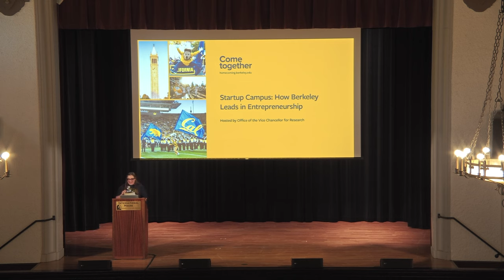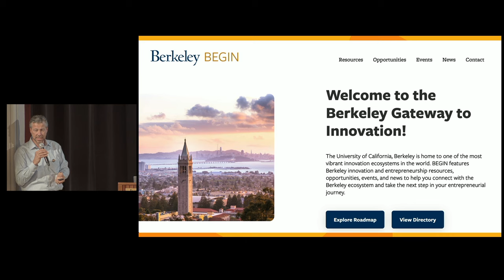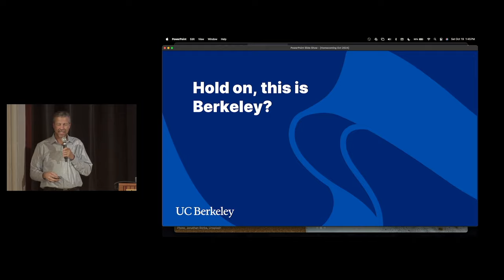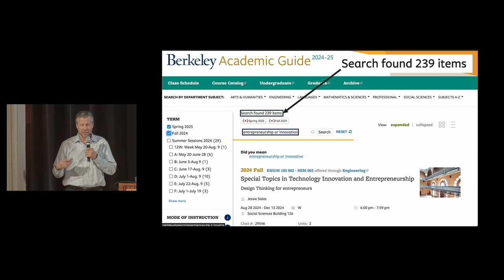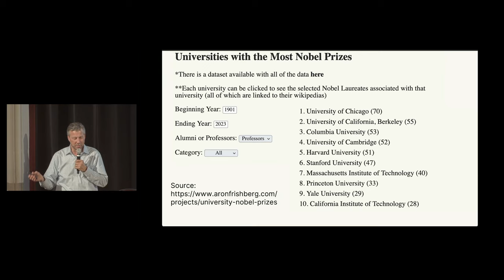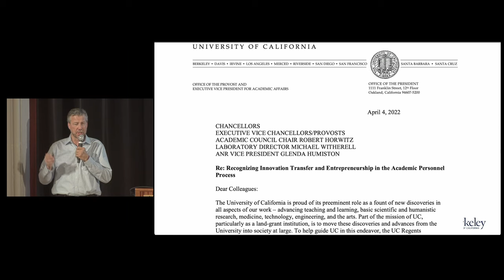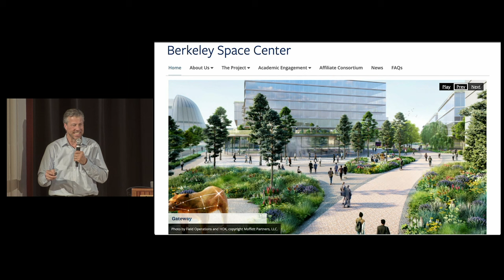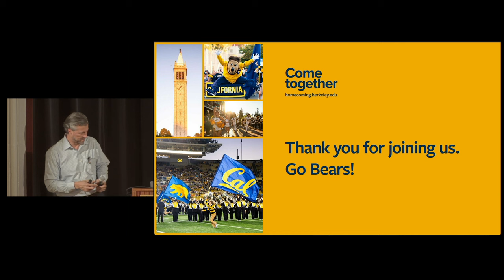Startup Campus: How Berkeley Leads in Entrepreneurship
Over the past several decades, UC Berkeley has transformed into a world leader for innovation, entrepreneurship, and its startup companies have revolutionized our world. This transformation has advanced the university’s mission of research, education, and public service in numerous ways. How did this happen? Come learn about the evolution of Berkeley’s Innovation & Entrepreneurship (I&E) ecosystem, and how Berkeley